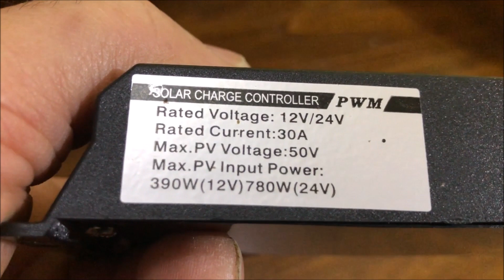REGOLATORE DI CARICA PWM - MPPT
Il miglior regolatore di carica è quello che più si adatta al nostro bisogno specifico, non esiste un unico modello ma diversi per il giusto scopo. Anche se gli MPPT hanno una maggiore efficienza, a volte non ne vale la pena. Un video che chiarisce le differenze tra le due tipologie, PWM o MPPT.